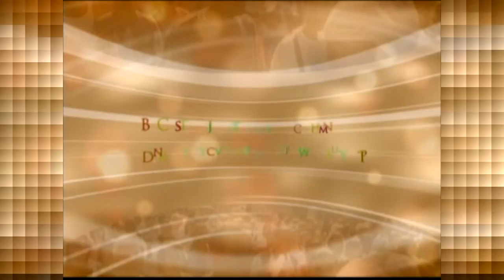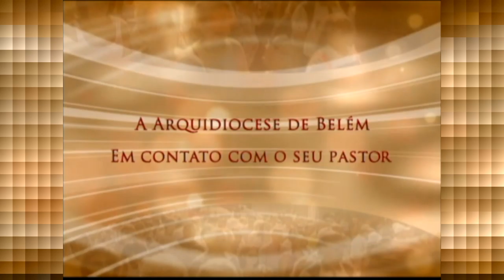Conversa com Meu Povo - 29/10/2016